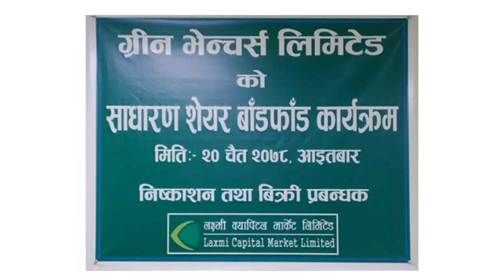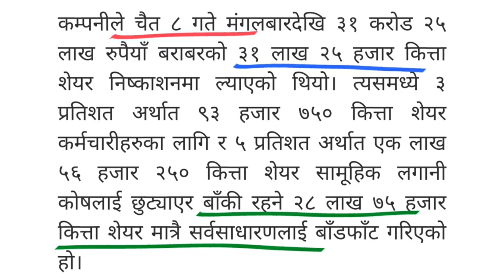ग्रीन भेन्चरस् को IPO नतिजा प्रकाशित , कति जनालाई IPO पर्यो | Green ventures IPO Result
ग्रीन भेन्चरस् को IPO नतिजा प्रकाशित , कति जनालाई IPO पर्यो | Green ventures IPO Result | IPO Result check |